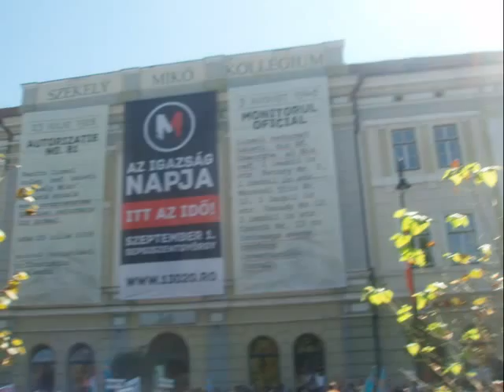Tüntetés a Mikó kollégiumért. Foto:Müller László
2012 szept.1
"Ne adjátok a templomot, a templomot s az iskolát".Nyirő József